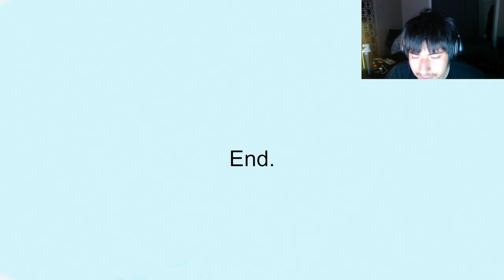NAH HE SHOULD BE IN THE NBA, WHAT HE DOING HERE? (Wrong Floor)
opee you enjoy the video (:
hope you like me playing scary games expect more (: